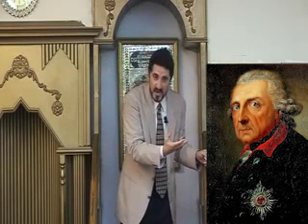لن تصدق 😳 لدينا ١٣ خليفة في يوم واحد! ابن حزم حدثنا عنهم في الأندلس! عدنان إبراهيم - حكم المتغلب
من خطبة ما الذي يبقي من عمر؟ للدكتور عدنان إبراهيم
وهي خطبة مهمة، خاصة للكذبة، الذين يروجون أن عدنان إبراهيم شيعي وأنه يسب الصحابة الكبار أمثال أبي بكر وعمر، رغم أنه سني، ولم يسب أحدهم مرة، بل دائما ما يدافع عنهم، وعن القيم التي عاشوا لأجلها، وأن كل ما في الأمر أنه انتقد معاوية فجُن جنونهم

ما الذي يبقى من عمر؟ حتما لم يبق جسده، وإنما بقيت قيمة ومبادئه، وفي رأسها قيمة العدل

كارثة أن تنتظر الأمة مجيء منقذ لها، مثل عمر بن الخطاب أو علي بن أبي طالب أو صلاح الدين الأيوبي، لأن هذا يعني أنها ستستقيل من دورها

عليها أن تبدأ من الآن وهنا، وأن تطبق الدين عمليا، وأن تحترم مبادئه! عليها أن توفر حرية الإنسان، وأن تحترمه حقوقه مثلا

الصحابة ليسوا معصومين، بدليل ما فعله أبو موسى الأشعري - رضوان الله عليه - مع أحدهم، حين ظلمه وجلده وحلق له شعر رأسه، وبدليل ما فعله ابن عمرو بن العاص مع القبطي، علما بأن عمر بن الخطاب في الحالتين السابقتين، حكم بالعدل، وأنصف المظلومين، على عكس معاوية بن أبي سفيان مثلا، الذي كان لا يقتص من ولاته، وهذه خُطة سوداء، أضرت بالإسلام، لكن هذا ما فعله، وما فعلته بنو أمية بشكل عام، وقد وصف سيد قطب خطتهم هذه بالطعنة النجلاء في صدر الإسلام

المستبد العادل أو المستبد المستنير، لا نرضى بوجوده، ولا يعنينا صلاحه الذاتي كثيرا، وإنما يعنينا أكثر صلاحه معنا من خلال النظام الصالح

لا توجد لفظة الراعي أو الرعية في القرآن الكريم، وإن وجدت في أحد الأحاديث، ولها تأويلها، حيث فُرغت من معناها الوثني. يوجد في القرآن مصطلح أولي الأمر، وبصيغة الجمع، فلا أحد يحكم وحده

د.
د.